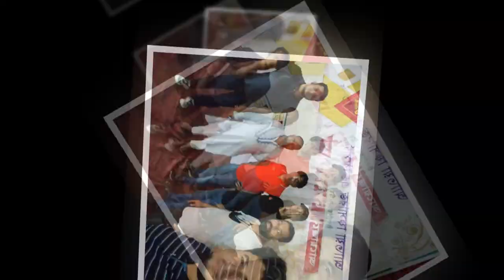Amar Tangail | আমার টাঙ্গাইল | Theme Song | Bangladesh | Koler Chobi Music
Song :  Amar Tangail (Theme Song)
Singer : Aminul islam, Imran khandaker, Shumona Topotee, AR Sarwar.
Tune and Music : AR Sarwar,
Lyrics : Alam khan
Organiser by Shantu
Lebel : Koler Chobi Music

* ANTI-PIRACY WARNING *
This content's Copyright is reserved for "Koler Chobi".